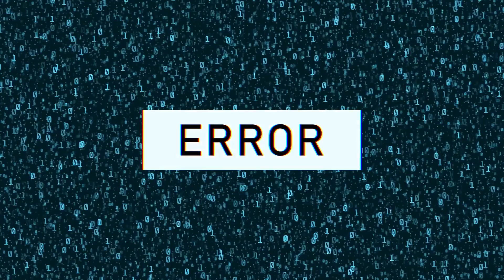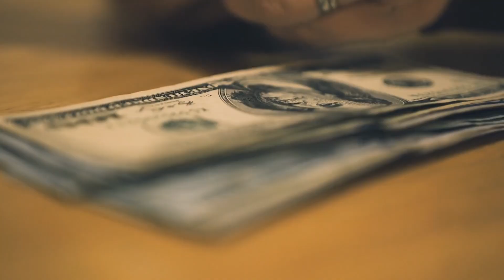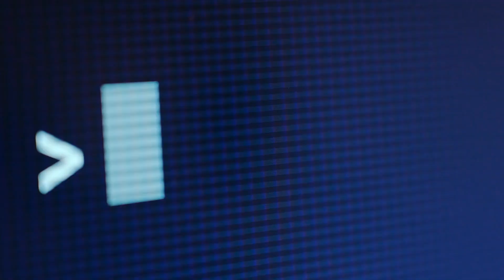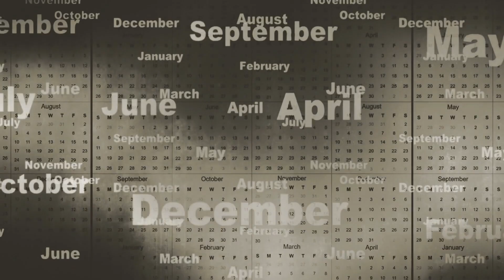PandA Ed: Credit Repair Secrets the Banks (and Credit Repair Companies) Don't Want You to Know!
Welcome to the PandA channel! In this eye-opening video, "Credit Repair Secrets the Banks Don't Want You to Know," Judah Zakalik, Esq. from PandA Law Firm reveals the hidden truths behind credit repair that banks (and credit repair companies) don’t want you to know. Many people struggle with credit issues and often resort to costly credit repair services. However, Judah is here to show you how to boost your credit score without paying out-of-pocket. Understanding the Fair Credit Reporting Act (FCRA) and your rights can make a significant difference in your financial health.

Judah begins by explaining the basics of credit repair and the common misconceptions surrounding it. He emphasizes the importance of knowing your rights under the FCRA, which allows you to dispute inaccurate information on your credit report for free. Judah also discusses why FCRA attorneys don’t charge up front fees for credit repair services, providing you with the tools to take control of your financial future without unnecessary expenses. (Hint: The FCRA has contingency provisions that allow lawyers to sue the banks for their fees, and maybe get you paid as well!)

By following the tips and strategies shared in this video, you can effectively improve your credit score and achieve financial stability.

In addition to practical advice on credit repair, Judah shares insider secrets that banks prefer to keep hidden. Learn how to spot and avoid common pitfalls, and empower yourself with the knowledge to maintain a healthy credit score.